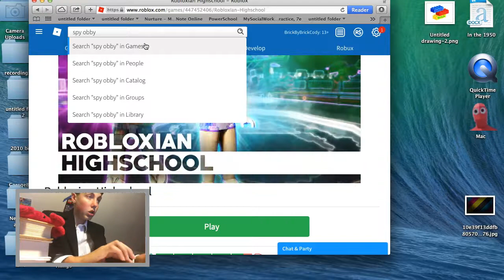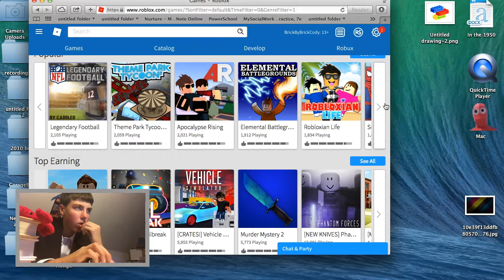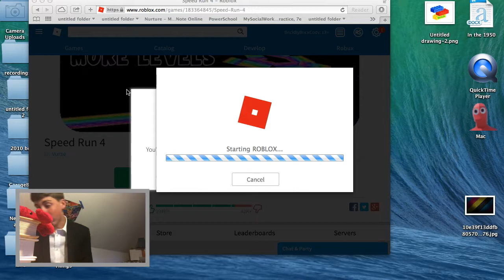Becoming a Spy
In this video Cody becomes a spy and discovers the secret of Little Crab.